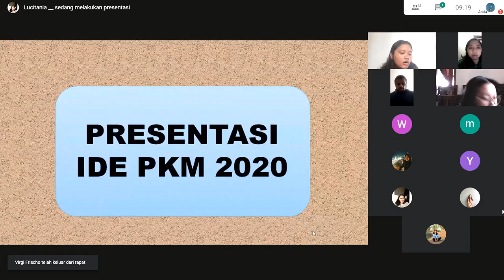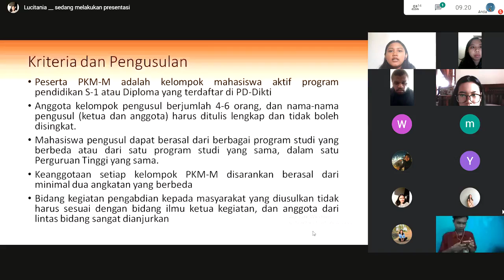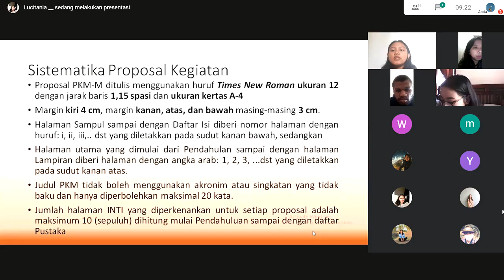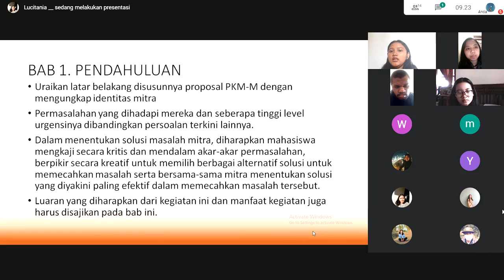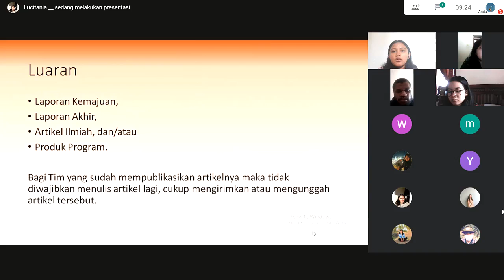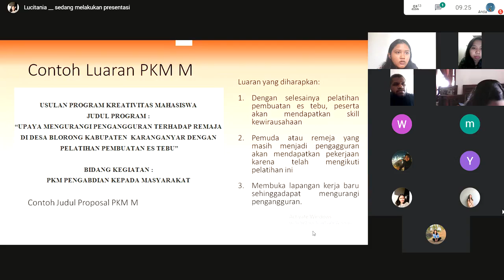4. Workshop I PKM M (Dewa Putu Wiadnyana Putra S.Pd., M.Sc)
Workshop I Program Kreativitas Mahasiswa pada tahun 2020 ini, dilaksanakan secara dalam jaringan melalui aplikasi Google Meet. Maka dari itu, kami selaku panitia ingin meminta maaf jikalau suara yang diterima itu kurang baik dan video yang beberapa kali terjeda karena satu dan dua hal. Terima kasih, stay safe and healthy untuk semuanya!